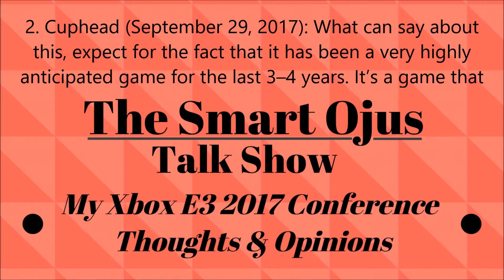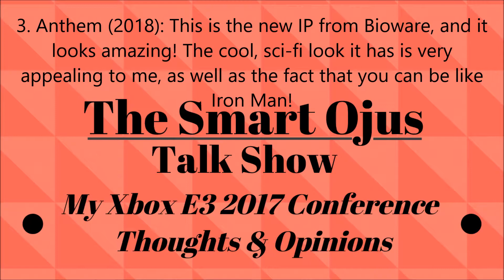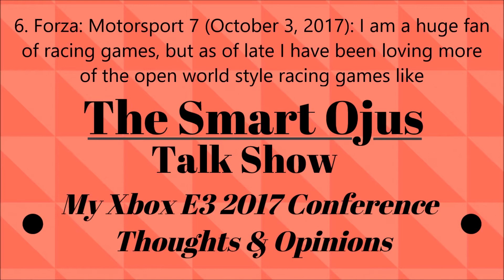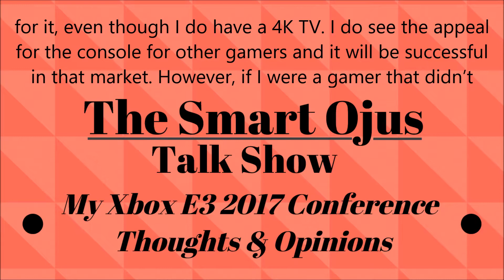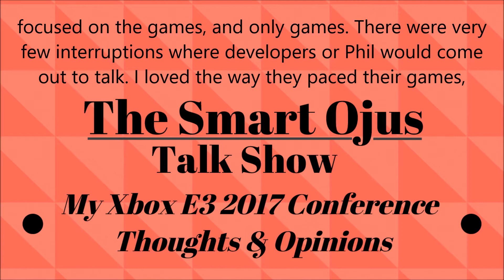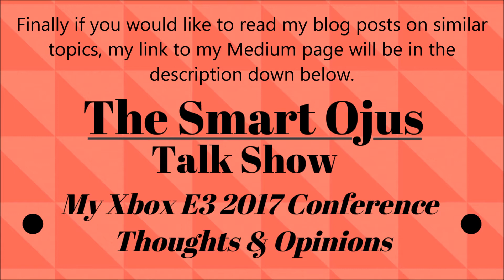TheSmartOjus Talk Show: Xbox E3 2017 Thoughts and Opinions.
Hello Everyone!

Welcome to an E3 Extravaganza for TheSmartOjus Talk Show. On this video, we talk about my thoughts and opinions on the E3 2017 press conference for Xbox Hope you all enjoy!

Thanks. :D